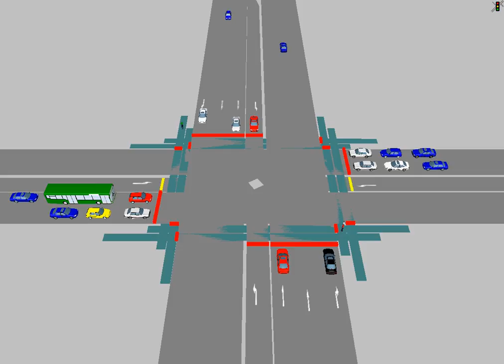Part II: Problem-Solving Method -- A New Dual-Ring-8-Phase System Model on Powerful VISSIM Platform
The difficulty of incorporating a dynamically changeable design speed into the "FDW" timing should be the primary contributor to the problem in "Part I" video clip. In Europe and Oceania, Puffin has harnessed sensors to detect the presence of pedestrians on mid-block crosswalks for smart traffic control purpose. It is hypothesized herein that certain smart sensors can precisely collect qualitative information to fulfill data input needs in intersection control, then the "FDW" can display in a dynamic fashion to reflect the crossing time in dynamic needs.

Prior to following statements, it is assumed the audience should have, or can easily learn by Google, the basic knowledge of how a vehicle-actuated 2-ring-8phase (2R8P) ring barrier control (RBC) signal system operates to not be befuddled or daunted by seemingly formidable terms (e.g., "Gap-Out" or "Max-Out").

To create the innovative function of dynamic "FDW" display, George (Xiaozhao) Lu independently designed and extended the conventional 2R8P RBC system with new functions. The extended 2R8P RBC system resembles the predecessor only except for the "FDW" timing.  After a through phase starts, the new system model operates in either case: (a) if no pedestrians, it operates as exactly as the 2R8P RBC does. (b) if any waiting pedestrians, it detects their walking on crosswalks given sufficient occurrences of vehicular "Min-Over" and "Gap-Out" (or "Max-Out") for the right-of-way switch.

As to case (b), for the slower pedestrians on crosswalks, the "FDW" is dynamically adjusted to offer the crossing time instantaneously needed (the parallel vehicular green concurrently persists). As you see, the vehicular green ends when all SLOW pedestrians are clear. Later, for fast pedestrians, their early clearance reduces the "FDW" such that the vehicular green returns to flow-efficient values and, in comparison with the "Part I" clip, the queuing state is obviously lessened.

Hence, the new system model eradicates the stated problem: more time is offered instantaneously for slower pedestrians; the green is efficiently allocated to vehicular movements once faster pedestrians are clear.